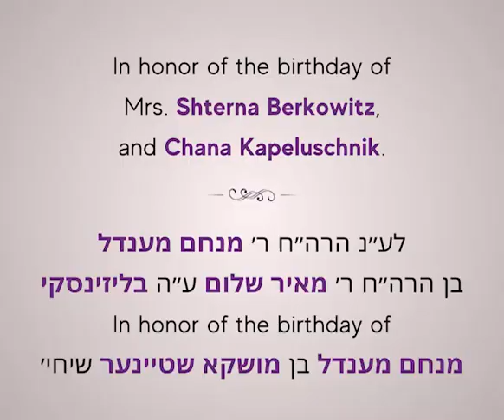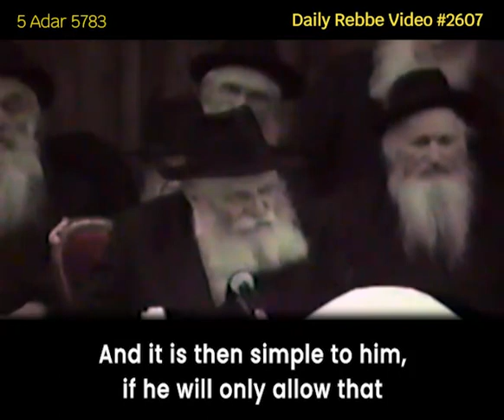Lubavitcher Rebbe: "A Spark of Moshe Within" RebbeDaily #2607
Do you believe that Moshe Rabbeinu lived with the mantra "Shema Yisroel"?

TO SIGN UP:
Facebook.com/mymaor